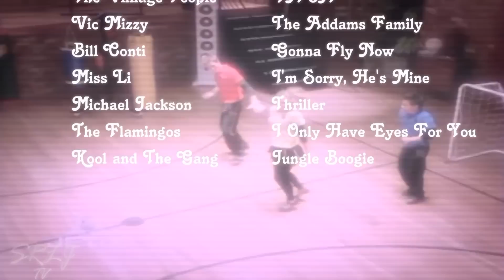Crack[ers] & Power Ranger Pretzels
Was reluctant to upload this, but figured, meh, why not?

Just some random moments, hopefully people find the humor in them. Alot of the good stuff (music and clip-wise) has already been used by other vidders. I'd forgotten so many songs and some I had used just didn't fit how I'd have liked them to, so I tried to compensate with other stuff.

Oh, and of course there is subtext as usual :P